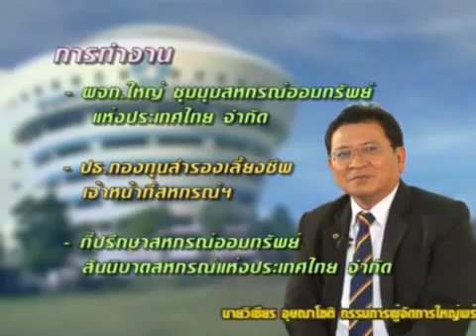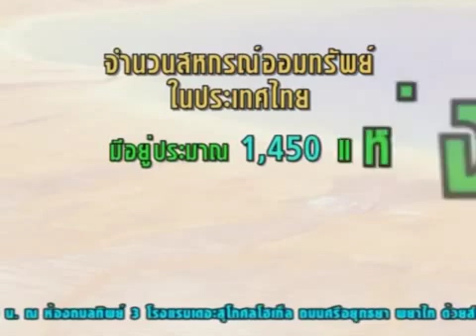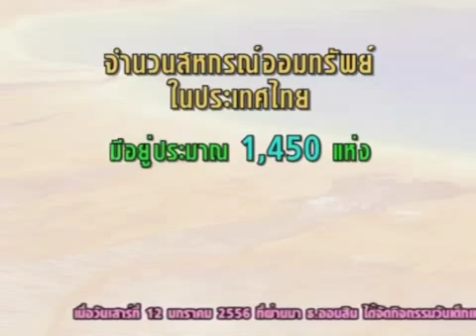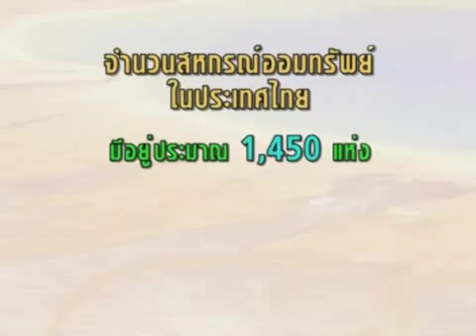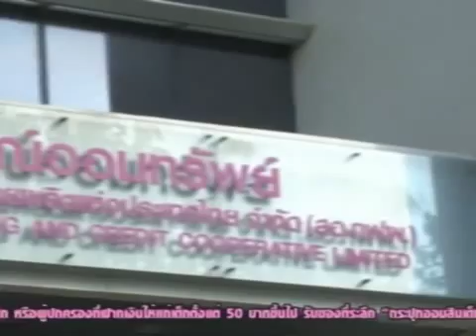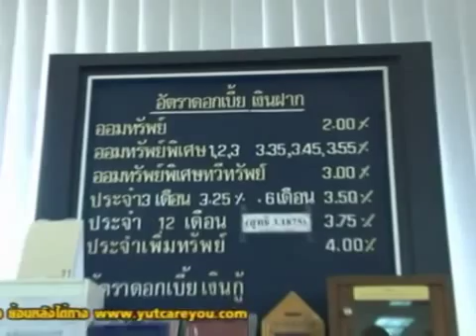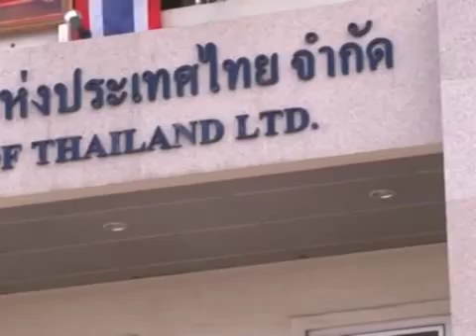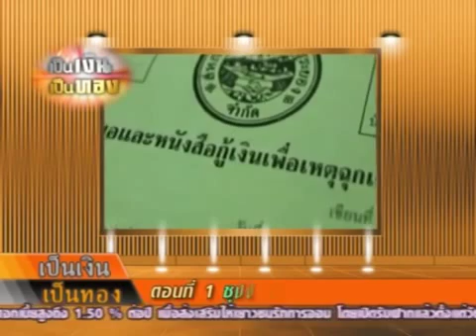รายการ เป็นเงินเป็นทอง ตอนที่ 1 ชุมนุมสหกรณ์ออมทรัพย์แห่งประเทศไทย จำกัด